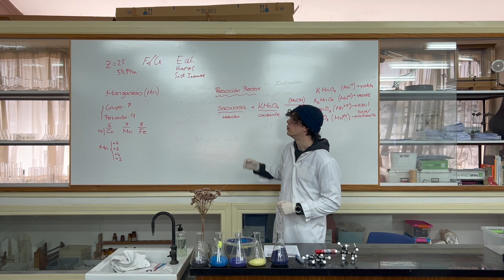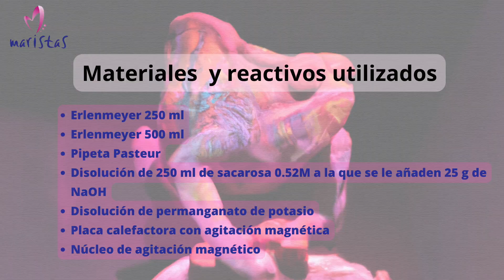34. Camaleón químico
Os presentamos el experimento  "Camaleón químico" realizado por los estudiantes de bachillerato del Colegio Hermanos Maristas La Sagrada Familia.

Con esta prueba el equipo opta a participar en la final de la V edición de MasterChem, un certamen químico destinado a potenciar las vocaciones químicas de los estudiantes de entre 6 y 18 años.

Un proyecto de la Unidad de Cultura Científica y de la Innovación de la Universidad de Murcia con la colaboración de la Fundación Española para la Ciencia y la Tecnología (FECYT) - Ministerio de Ciencia e Innovación.

Además cuenta con el patrocinio de otras instituciones como la Academia de Ciencias de la Región de Murcia, la Real Sociedad Española de Química en su sección territorial de la Región de Murcia, el Colegio de Químicos de la Región de Murcia, el Centro de Referencia Nacional de Química, la Facultad de Química y empresas como Tecnoquim, Gedilab, Proquilab, Linasa y AquaDeus.